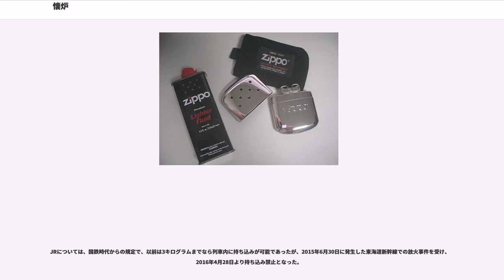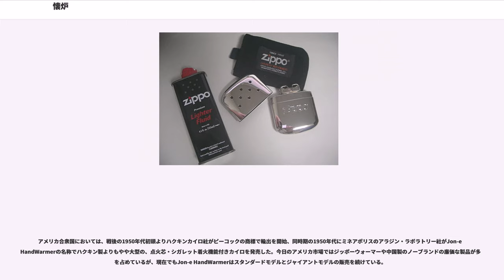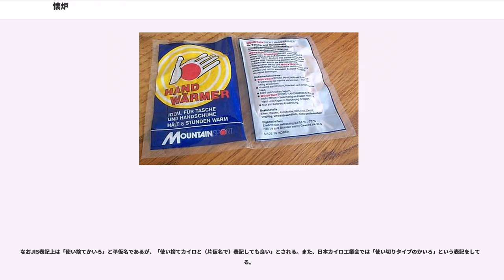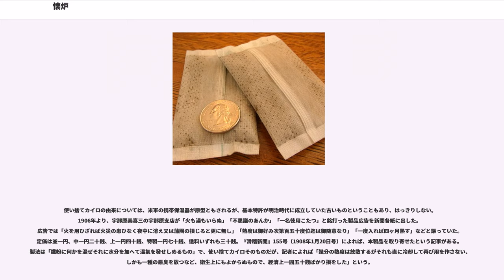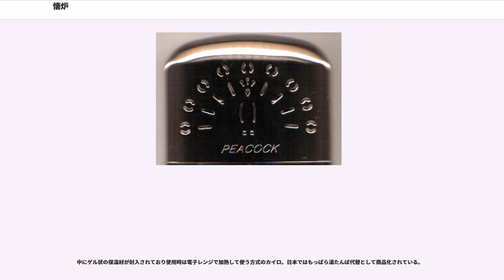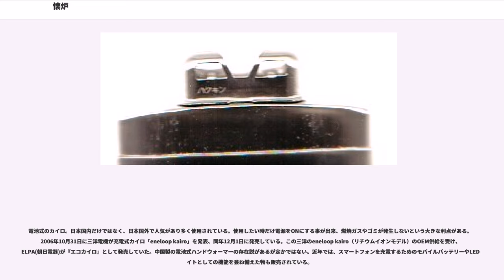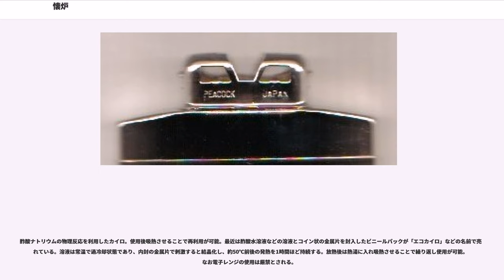懐炉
懐炉（かいろ）とは、化学発熱体や蓄熱材等を内蔵し携帯して身体を暖めるもの。

日本において、古い時代には、冬季などに懐中に入れて暖をとるものとして、火鉢等で加熱した滑石等を適度に冷ますか、布に包んで温度を調整して使用していた。これを温石（おんじゃく）という。また、塩のみ又は塩と糠を混ぜたものを炒って布に包んだもの（塩温石）も同様に使用されていた。江戸時代くらいまでは一般的だったようである。
日本と同様に中世ヨーロッパまでは、布団の足元に設置し、睡眠をとるという共通的な利用方法であった。

江戸時代の元禄期初期には、木炭末に保温力の強いナスの茎などの灰を混ぜたもの（懐炉灰）を通気孔の開いた金属容器に入れ、燃焼させるカイロがあったことが知られている。この木炭末に混ぜる灰としては他に麻殻や桐の灰が使われた。

現在でも現役商品であり、通信販売のほか冬期におけるカメラレンズの結露防止用に用いられるため、カメラ量販店で取り扱っていることがある。炭化水素を燃料とするタイプと異なり燃焼に伴う化学反応時に水を生成しないため結露しにくい。難点としては、製品によっては木炭の強い燃臭がするものがあることである。

大正末期、的場仁市がイギリスのプラチナ触媒式ライターを参考に、プラチナ（白金）の触媒作用を利用して気化したベンジンをゆっくりと酸化発熱させる懐炉を独自に発明し、1923年に「ハクキンカイロ（白金懐炉）」の商品名で発売した
。ベンジンが稀少であった第二次世界大戦前や戦中は、郵便局や軍隊などが利用の中心だったようだが、戦後はハクキンカイロ社以外の製品も登場し、一般にも広く普及した。

ハクキンカイロに代表される白金触媒式のカイロとは、ベンジンを主な燃料とするカイロの一種である。大正年間に的場仁市が発明し、1923年（大正12年）世界で初めて発売された。
ベンジンなど炭化水素の燃料を、白金（プラチナ）の触媒作用により通常摂氏300度 - 400度の比較的低温域で穏やかに二酸化炭素と水へ酸化分解させ、その過程で反応熱を取り出す。炭化水素を燃料とするが、生成しない。反応の結果は燃焼に酷似する。

触媒となるプラチナがマット状ガラス繊維に粒子として付着させてあり、効率的に反応が進行する。ベンジン1cc当り約11,500cal（≒48,116J）と、使い捨てカイロの約13倍の熱量を持ちながら、機種により差はあるがおよそ燃料1ccで、表面温度60度の状態を約1 - 2時間保持可能。反応開始時、130度以上の触媒加熱が必要で、炎または電熱線を用いた加熱が一般的。

なお、ベンジン等可燃性物質の航空機内持ち込みは法令による禁止行為のため、ベンジンを使ったカイロも同様に取り扱われる。
JRについては、国鉄時代からの規定で、以前は3キログラムまでなら列車内に持ち込みが可能であったが、2015年6月30日に発生した東海道新幹線での放火事件を受け、2016年4月28日より持ち込み禁止となった。

現在、日本国内メーカー製造・販売のベンジンを燃料とする白金触媒式カイロは、ハクキンカイロ株式会社が販売する「ハクキンカイロ」、マルカイコーポレーションが販売するジッポーブランドの「ハンディウォーマー」及びマルカイオリジナルブランドの「ハンディウォーマーミニ」等がある。ジッポーブランド製品はハクキン社OEM品とみられる。なお川崎精機製作所（東京都荒川区）が「KAWASAKIポケットウォーマー」を販売し、2006年から新規参入している。

最近では、亜細亜貿易工業が輸入・販売する中国など海外製の類似品も国内のホームセンターなどで確認できる。このカイロの燃費は公称で20cc約13時間。また、2006年、台湾製の「i-HOT」なるオイルカイロも国内で確認される。さらに2008年からコールマンジャパンが「コールマンポータブルイージーウォーマー」を発売している。

カイロの燃料については、ハクキン製品はベンジンが指定され、ジッポー製品はジッポーオイルが指定されている。但し自己責任で（ハクキンに）ジッポーオイル、（ジッポーに）ベンジン、（両者に）ホワイトガソリン等を使用する者もいる。指定外燃料を使う場合、製品の寿命・性能などが低下する可能性はある。

上記一連の白金触媒式カイロは、本体材質が真鍮かそれ以外の材料の差違がある程度で、基本構造及び本体形状は元祖たるハクキンカイロにほぼ準じる。

市中に現在あるハクキンカイロには概ね次のような種類がみられる。なお2010年10月時点でハクキンから販売されて...